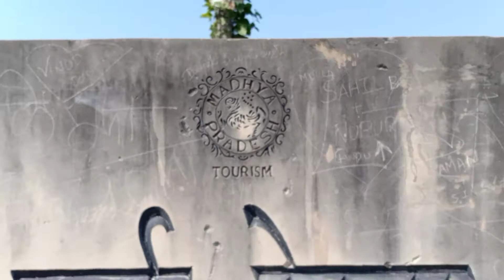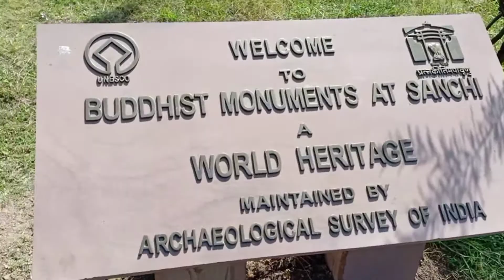Visiting Sanchi Stupa, MP Tourism,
Visiting Sanchi Stupa, MP Tourism, साँची का स्तूप
@madhya pradesh tourism
@sanchi stupas @FlyingBeast320 @MSKvlogs

Hi Dosto,
I am Visiting Sanchi Stupa And Trying to Explore this Place.
And I hope you see the Historical Beautiful of this Monument.